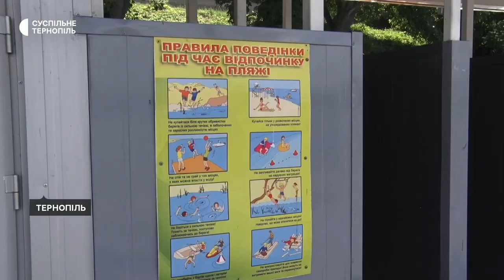У Тернополі відкрили купальний сезон, запрацювали два пляжі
На пляжах "Дальній" і "Циганка" у Тернополі відкрили купальний сезон. Про це розповів директор об’єднання парків міста Микола Ткач.

За його словами, таке рішення прийняли на виконавчому комітеті міської ради.